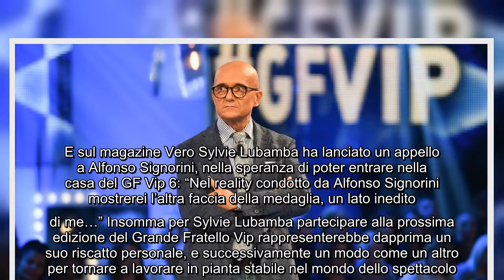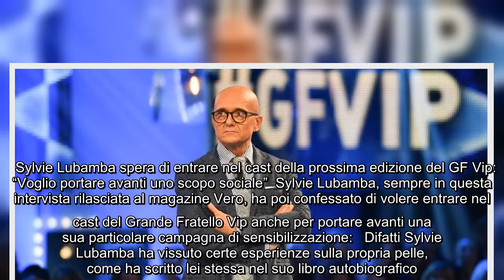Grande Fratello Vip, Sylvie Lubamba a Alfonso Signorini: "Sono pronta a partecipare" Questi non sono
Grande Fratello Vip, Sylvie Lubamba a Alfonso Signorini: "Sono pronta a partecipare" Questi non sono certo stati anni semplici per Sylvie Lubamba, la